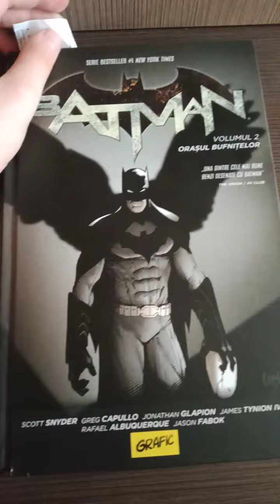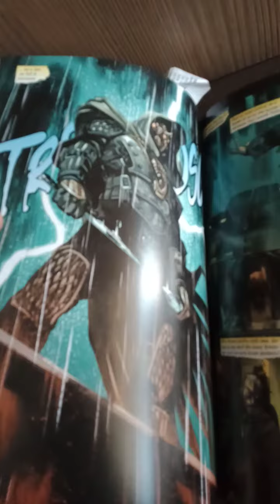Benzi desenate volumul 2 Batman👍👍👍💥💥💯💥